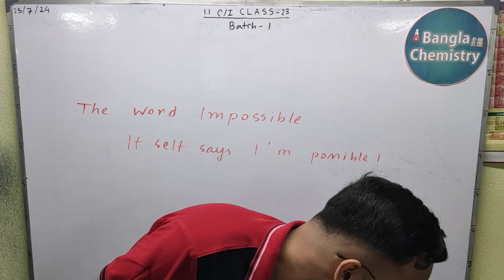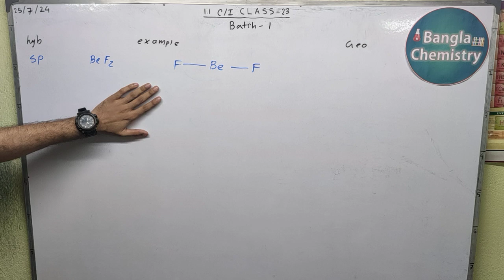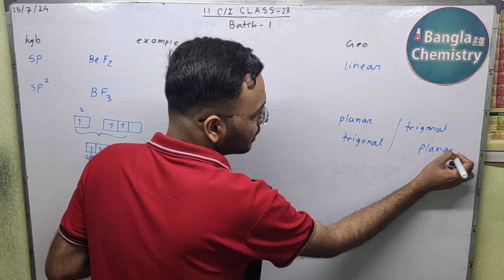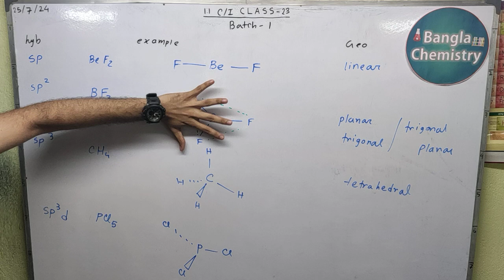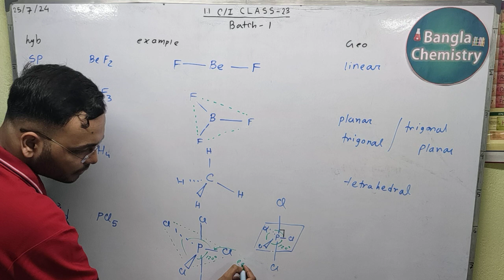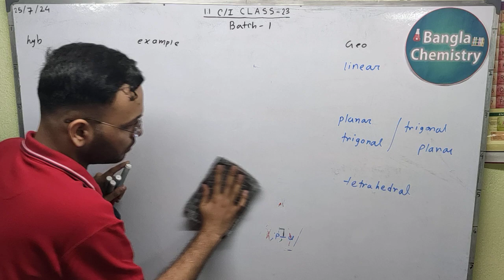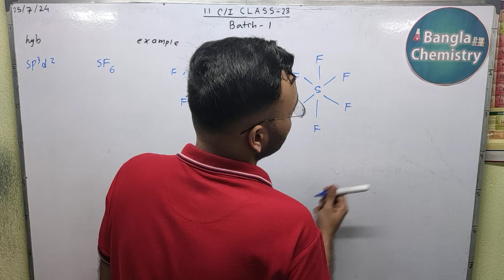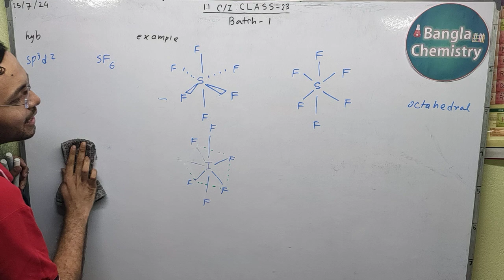Chemical bonding Class 11 -L6(a)-Batch1-sp, sp², sp³, sp³d, sp³d² hybridization how to find geometry